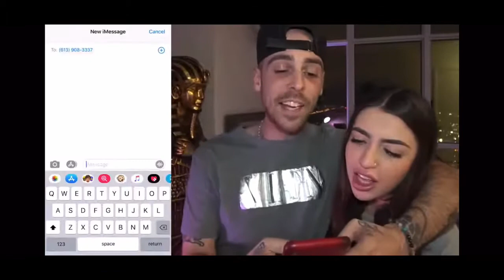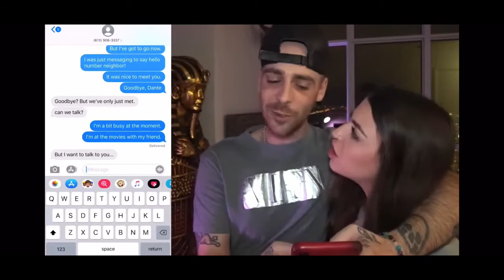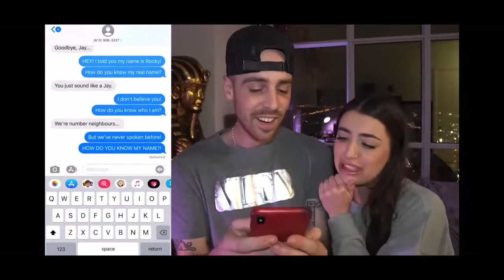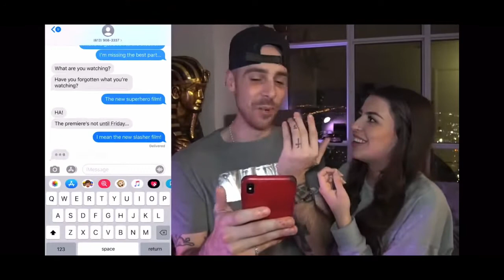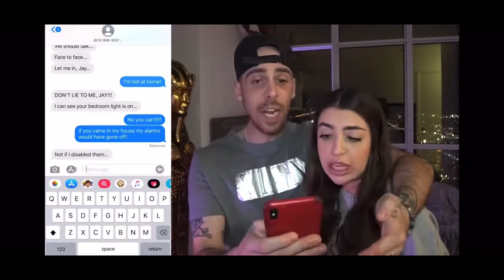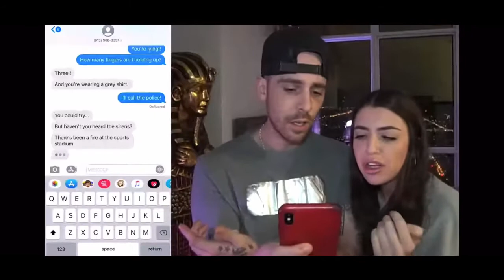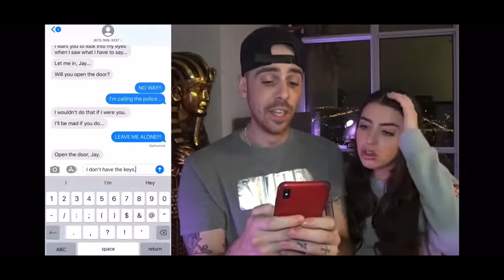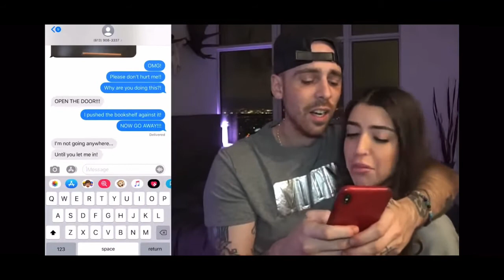I’m jaystation my number tried to kill me texting my number neighbour gone really wrong